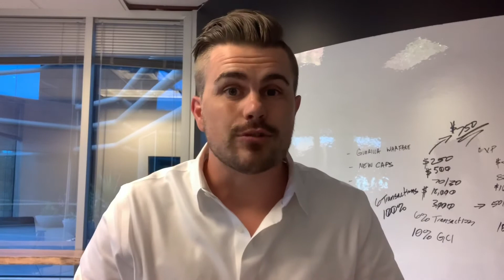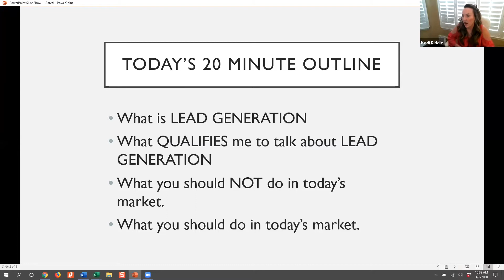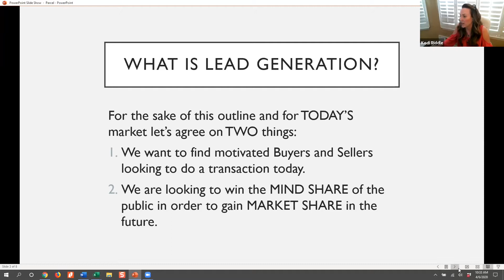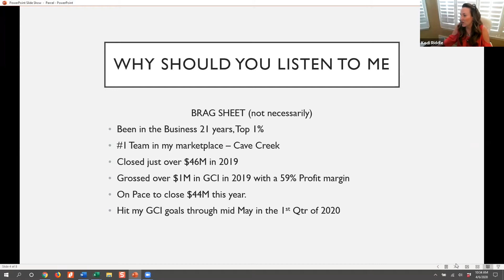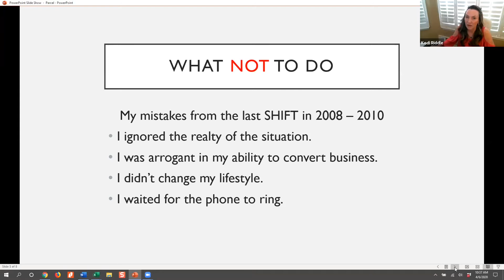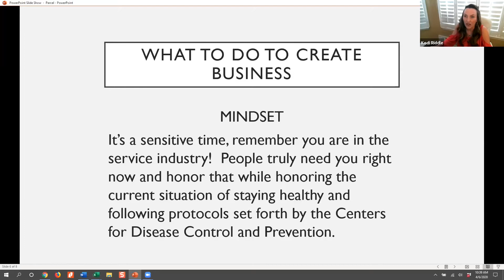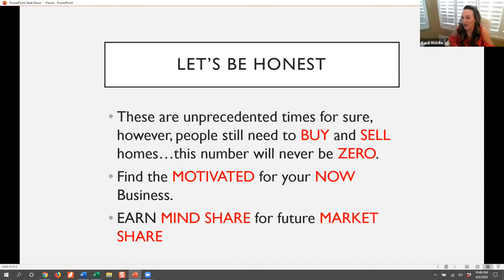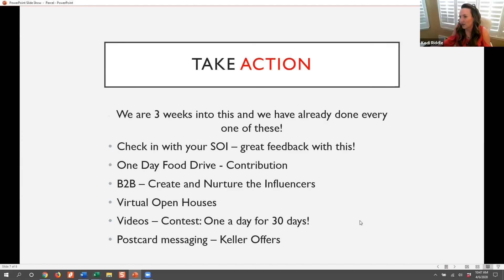Real Estate Blueprint: Lead Generation